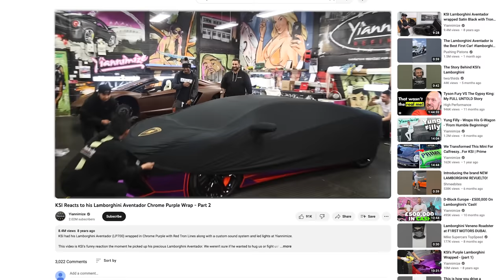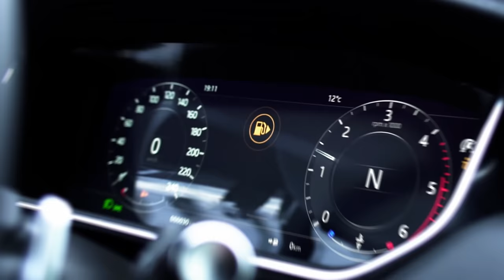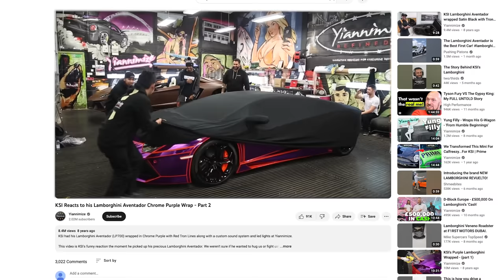KSI vs FURY | Behind The Scenes - Lamborghini Ring Walk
@primedrink5306 reached out to Yiannimize to wrap a Lambo Glowberry green for @ksi ring walk. It’s been over 8 years since we wrapped his first La Lamborghini, so it only felt right that we do it again. Great to see @loganpaulvlogs reaction.

Big thanks to @FilimizeBrothers still the best in the wrap game!